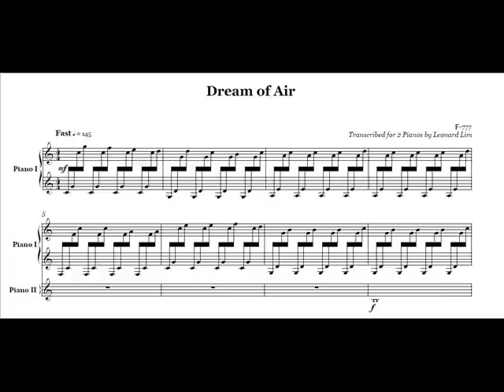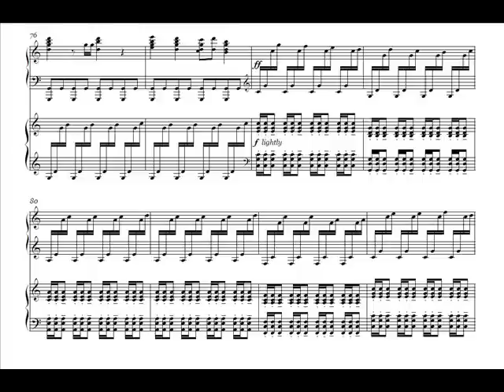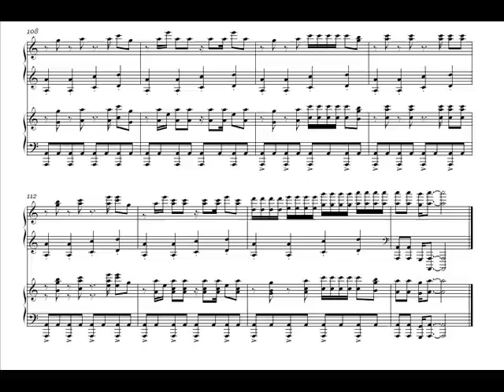F-777 Dream of Air - Piano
Dream of Air by F-777 transcribed for 2 pianos!

The pdf has been edited to make the semi quavers simpler to play! =D